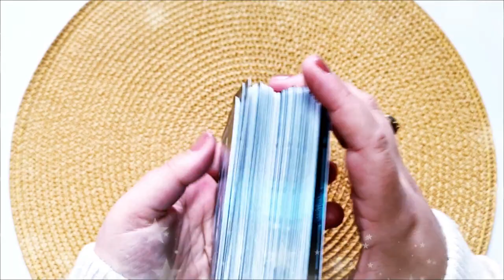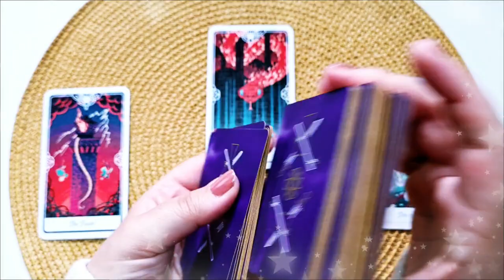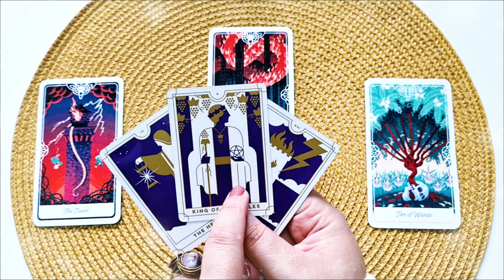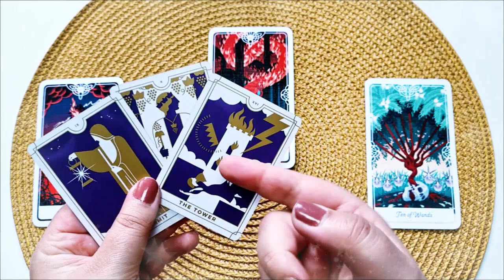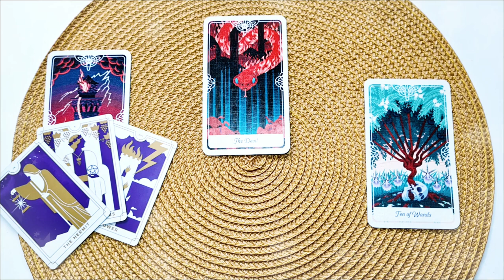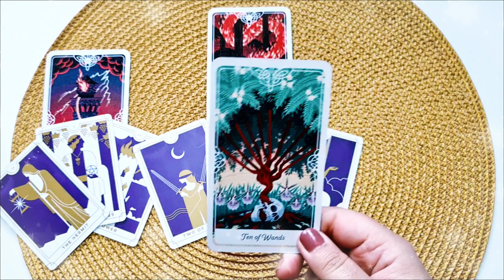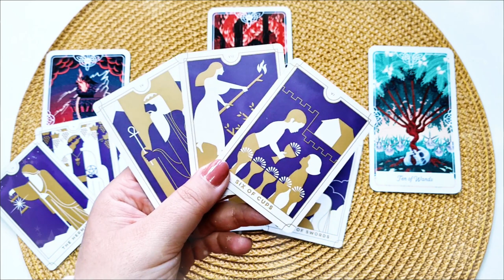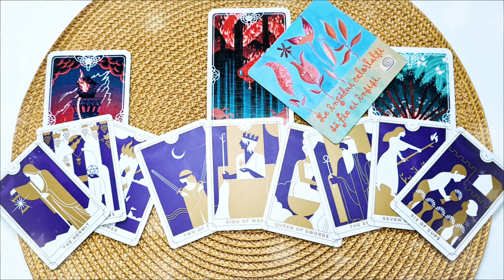Marți 15 Iunie 2021 | 📅 Tarot zilnic | ❤️dragoste💊sănătate💲bani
În această etalare de tarot generală am extras 3 cărți pentru Marți 15 Iunie 2021. Prima carte este pentru energia în dragoste  ❤️ a doua carte pentru sănătate ⚕️ și a treia carte pentru energia financiară 💲 (carieră, afaceri, bani). La final am extras și o carte oracol 🔮  din setul de cărți ale înțelepciunii. Aceasta este o etalare generală, prin urmare dacă nu rezonezi cu mesajul zilei îți recomand să vizualizezi analizele lunare pe care le-am pregătit pentru fiecare zodie în parte (dacă îți cunoști ascendentul vizionează mai întâi analiza lunară pentru acel semn zodiacal, pe urmă pentru zodia ta și la final pentru semnul zodiacal în care ai Luna natală sau o aglomerare de 4 sau mai multe planete). Dacă ai o anumită întrebare, sau o problemă care te macină îți recomand să vizionezi etalările de tipul alege-o-carte în care trebuie să te folosești de intuiția ta pentru a alege mesajul pe care trebuie să îl auzi acum (aceste etalări sunt atemporale, general valabile, indiferent dacă le vizionezi în ziua în care am extras cărțile sau peste câțiva ani, pentru că mesajul este ales de tine cu ajutorul intuiției).

Introducere 00:00
❤️DRAGOSTE💋  00:17
⚕️SĂNĂTATE💊 07:41
💲AFACERI, BANI, CARIERĂ💰 11:32
🔮 ORACOL – CARDURI DE ÎNȚELEPCIUNE 🧿 14:15